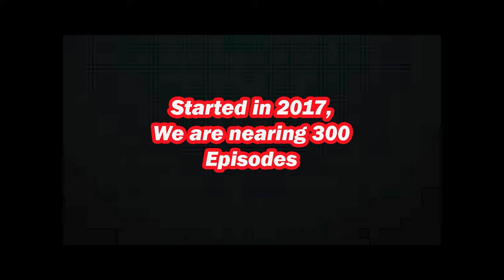Ep 21 The Waltham Triple Murders | True Crime All The Time Unsolved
On September 11th, 2011 three men were brutally murdered inside an apartment in Waltham, MA. One was an MMA fighter, one a bodybuilder, and one was a physical trainer. These were not men you would want to pick a fight with. The murders were so vicious that all three were nearly decapitated. Rivaling the intrigue into the murders is who the suspects would turn out to be. They would infamous individuals well known for their role in one of Boston's most horrific crimes in recent years.

Join Mike and Gibby as they talk about the intrigue that surrounds this case. How did a killer (or killers) manage to decapitate three men in peak physical condition in the same apartment? Were the killers known to the victims and if so could it have been these infamous well known suspects.